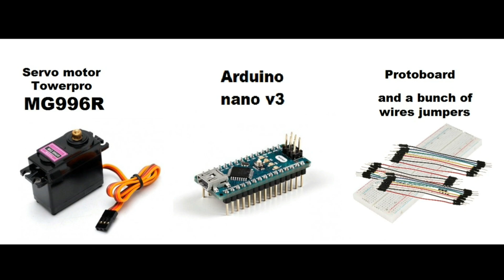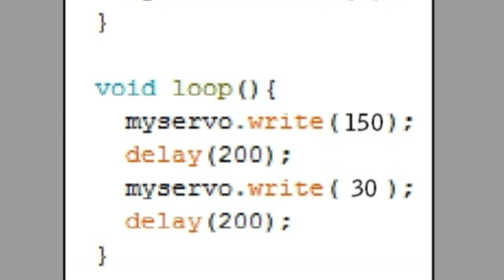Automatic Spray (Arduino)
How to make an Automatic spray using Arduino.

Como hacer un spray automático usando Arduino.